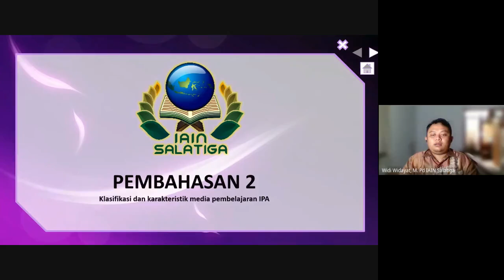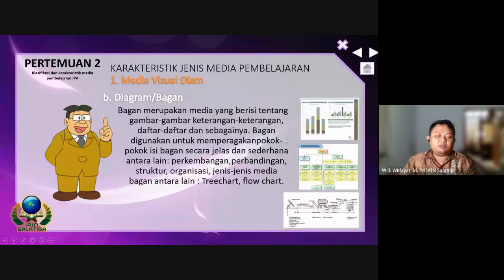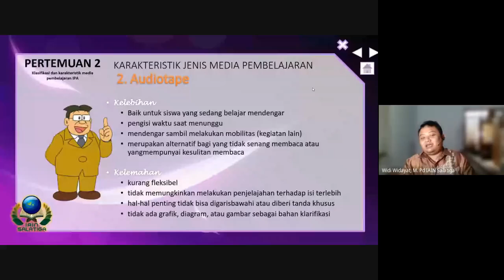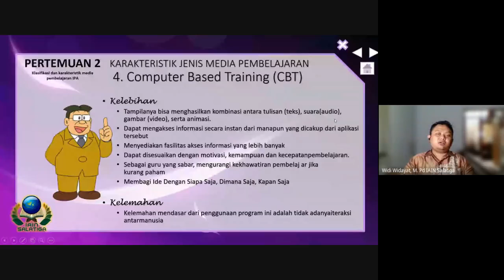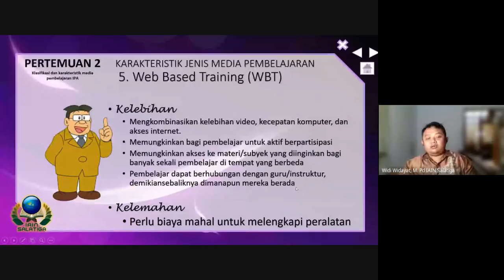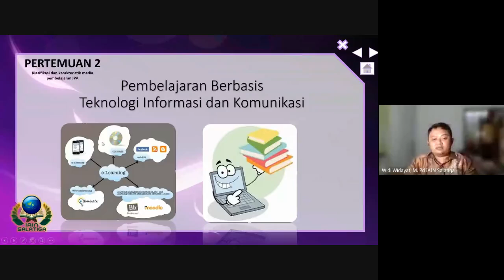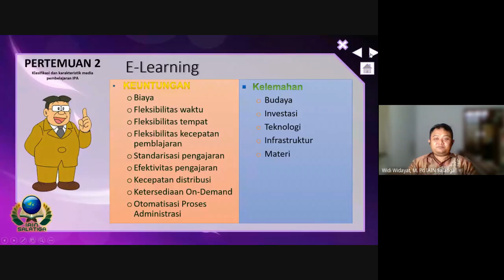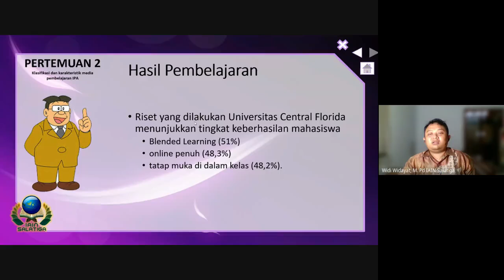pembelajaran media pembelajaran ipa pertemuan 3 rabu 21 oktober 2020